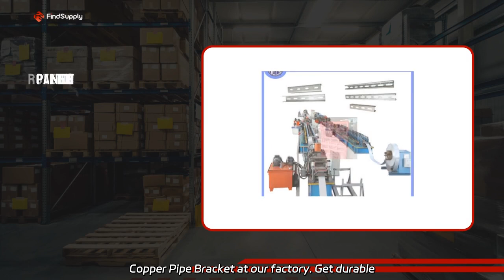Hole Design Connection Bracket: Find Quality Manufacturer in China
Hole Design Connection Bracket: Find Quality Manufacturer in China Supply our high-quality Wall Mounted Shelf Bracket Hanging Wall Metal Copper Pipe Bracket at our factory. Get durable and stylish brackets for your shelves.